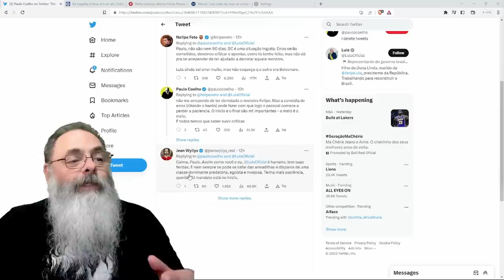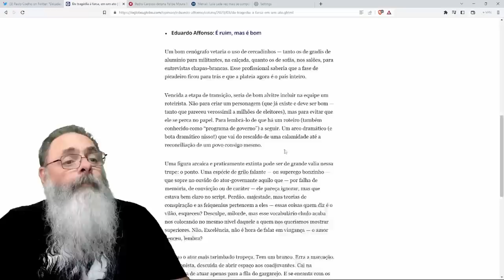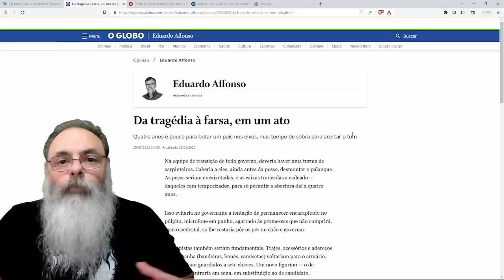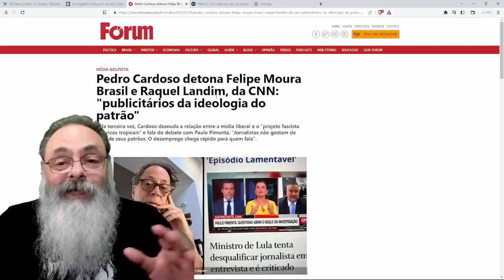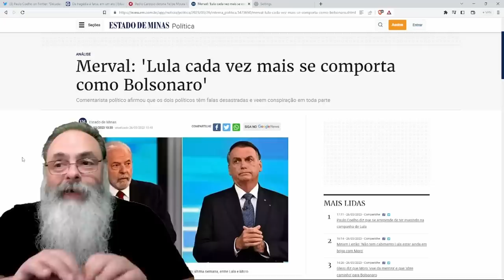PAULO COELHO e OUTROS ESQUERDISTAS já percebem o PROBLEMA: LULA vai ACABAR de QUEIMAR a ESQUERDA